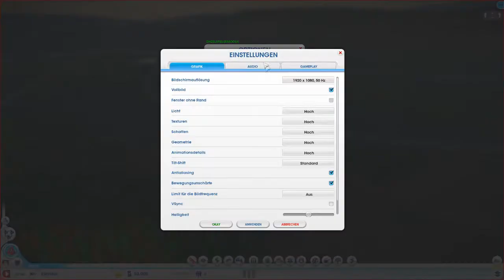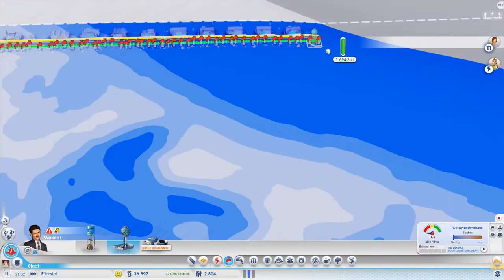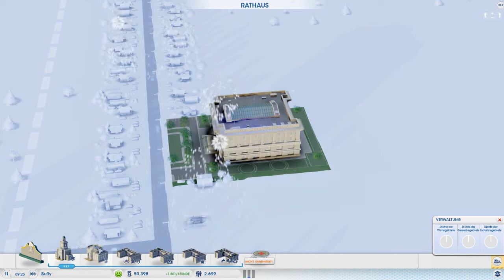SIMCITY [Staffel 2] - Buffy die Hauptstadt!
Wenn euch Simcity Staffel 2 gefällt lasst bitte eine Bewertung und einen Kommentar hier.
Ich würde mich sehr über ein Abo und neue Hamsterfreunde zu bekommen :D

Skype: masamunelps

Bitte unterstütze die Entwickler und kaufe Dir das Spiel im Original, wenn es dir gefällt!

MIEP PIEP HAMSTERHIEB! ;)
Viel Spaß euer Hamsteboooy :D